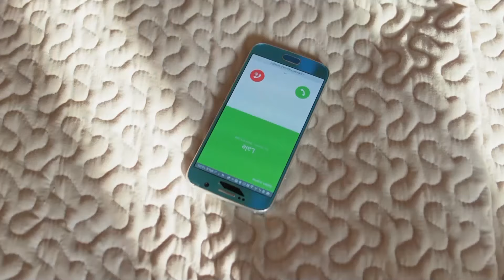Lale ile Hamilelik Serüveni #4 - No: 309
Onur ve Lale evlilik kararı aldı. EVLENMEYİ KABUL EDİYORUM...

Dedesinden kalan mirası alabilmek ve şirketin başına geçebilmek için evlenmesi ve de çocuk sahibi olması gereken Onur, annesinin zoruyla bir randevuya gider.

Lale de annesinin ayarladığı randevu için aynı mekandadır. Birbirlerini tanımayan Lale ve Onur yanlış anlaşılmalar sonucu aynı masaya otururlar. Bu yanlışlık onları büyük bir sürprize hazırlar.

KÜNYE
YAPIM: GOLD FİLM
YAPIMCI: ŞENAY ABACI TURGUT
YÖNETMEN: HASAN TOLGA PULAT
SENARYO: ASLI ZENGİN- BANU ZENGİN
MÜZİSYEN: VOLKAN AKMEHMET- İNANÇ ŞANVER
JENERİK ŞARKISI: BURAY
UYGULAYICI YAPIMCI: AYNUR BAŞGÖK
TÜR: ROMANTİK KOMEDİ